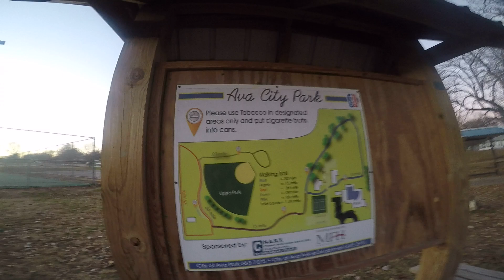My mom ,ken, Sadie and I are going for a walk